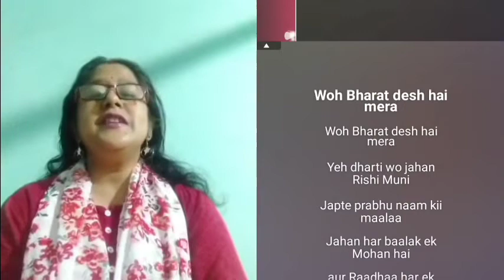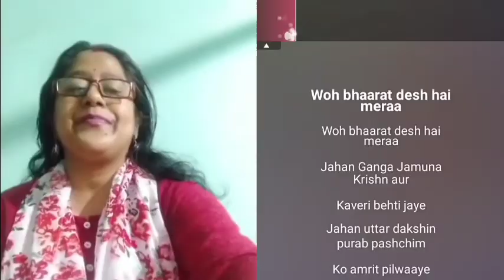Jaha Dal Dal pe